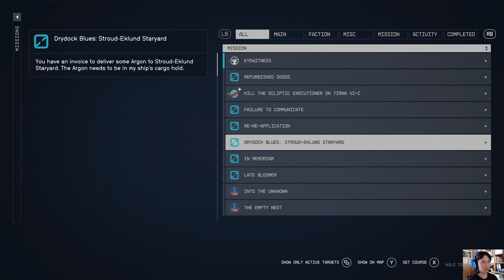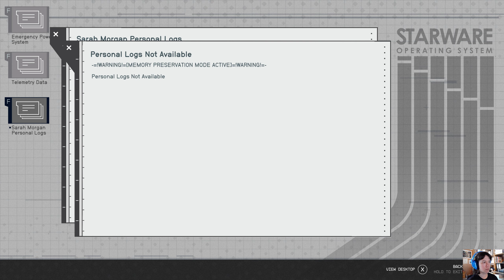Starfield Very Hard Ultra 1440p60 HD: 0066 - Cassiopeia